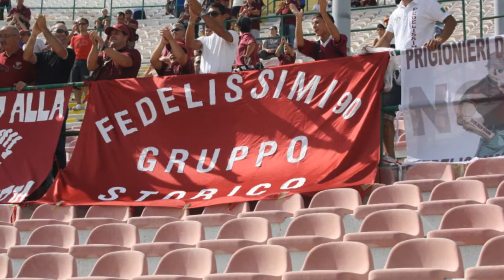Noto 2-3-4 Giornata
Foto Film della Stagione 2010/2011 Serie D